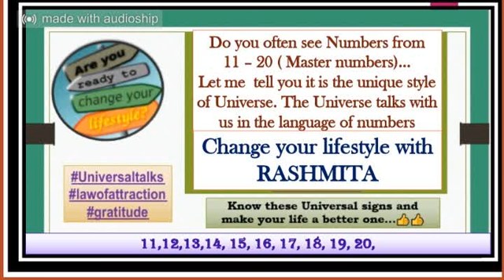Angel numbers & their meanings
Angel numbers and their meanings
Angel numbers
Angel numbers meaning
1)messagefromuniverse
2)angels
3)angelnumbers 4)changeyourlifestylewithrashmita
5)universalsigns#
6)loa
7)lawofattraction
8)affirmations
9)divine
10)angelnumbersmeanings